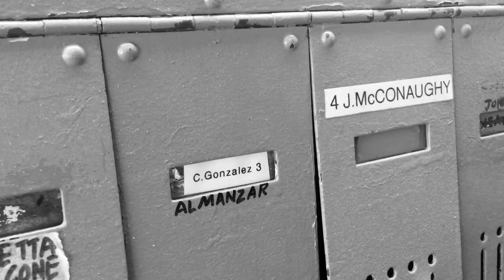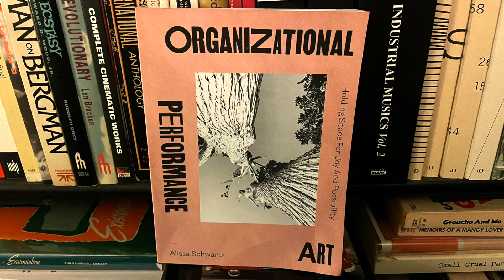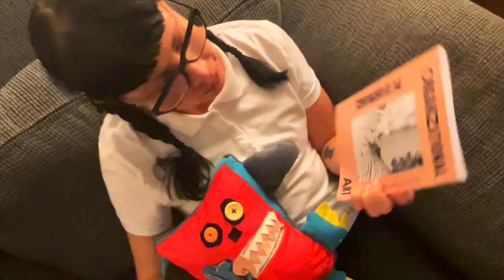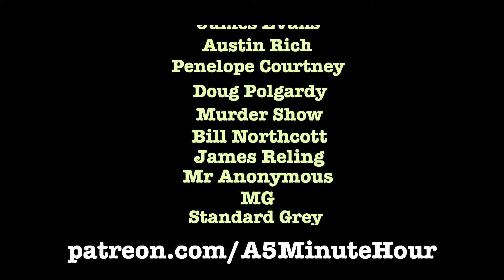Desert Visit / Soft Art / Book Review / Mail Art / Noise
Paul and Terri find themselves in the middle of the Chihuahuan Desert. Jessica reviews Alissa Schwartz’s new book ‘Organizational Performance Art.’ We get some mail art from Cameron Terhune. We just can’t get enough of Tamaki’s quivering Lipury. Justice Yeldham is live in Los Angeles!

▶ Our contributors this week:
Paul Dickerson
Jessica King

▶ Get your copy of Alissa Schwartz’’s new book Organizational Performance Art

▶ Special mention to our Patron supporters: James Evans, Austin Rich, Penelope Courtney, Doug Polgardy, Murder Show, Bill Northcott, James Reling, Mr Anonymous, MG, Standard Grey, Kevin Walsh, Fred Rinne, Jason Campbell, and poesboes.